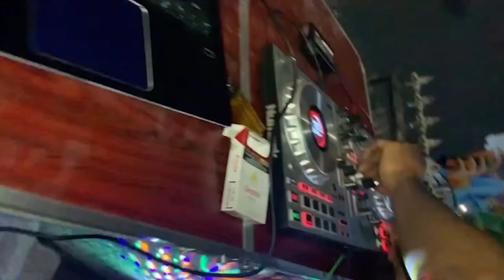KING ROYAL PRIDE 2023 - JAKARTA BARAT ONEPLEASURE | DITON KING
Indonesia, in addition to its natural beauty, has a thriving graffiti scene. Indonesia has a King Royal Pride-Indonesia! Spread across 57 cities and 21 provinces, with 60 walls and over 800 graffiti artists painting in unison on September 17 & 18, 2023. This event, attended by international artists, is the largest graffiti event of all time.

Initiated by Diton King, The No. 1 Indonesian Spray Paint Brand; Diton, which has been in business for 26 years, has a vision for Indonesia Graffiti to celebrate its diversity with great enthusiasm, which has spread throughout Indonesia. We want to push graffiti even further.

HERE IS ONE OF OUR MOMENT IN JAKARTA BARAT!🔥

📸Instagram Diton King:   / diton.king
🕺🏻 TikTok Diton King:   / diton.king
Transcript